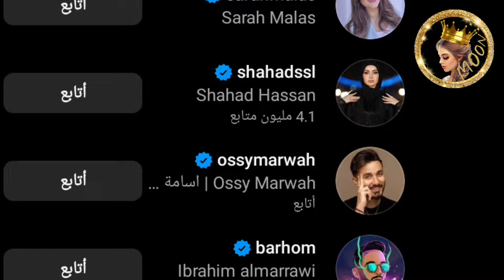اصالة تكشف خطوبة اسامة مروة وشيرين ؟😲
اصالة تكشف خطوبة اسامة وشيرين ؟